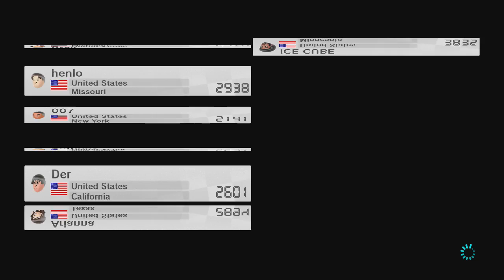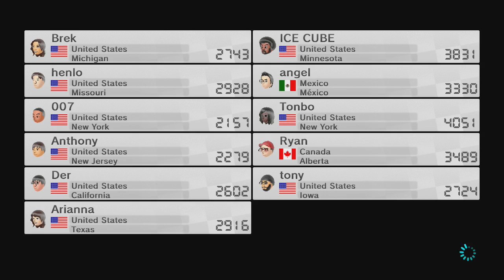Mario Kart 8 ᴴᴰ - Online Vs Races # 125 & 126 ~ LIVE COMMENTARY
📹 60 FPS in 720p ~
✨ Regional
【Mii】- LINK RACING SUIT
🏁 Tracks: Mute City & Hyrule Circuit
🎮 Controller Used: Wii U Pro Controller

Yay! Redemption in the 2nd race! ;D